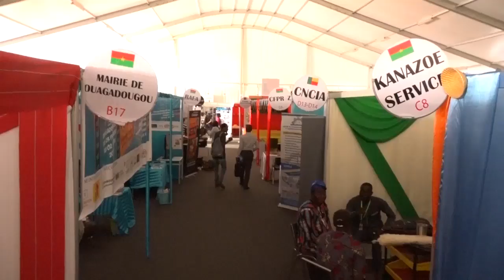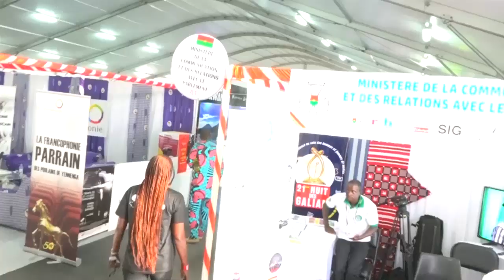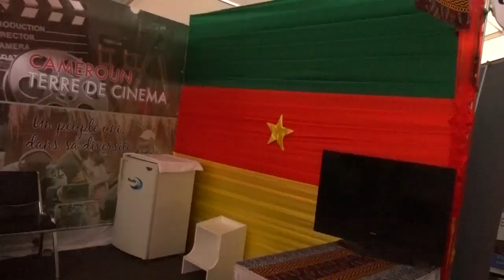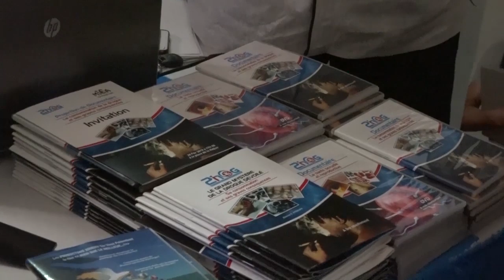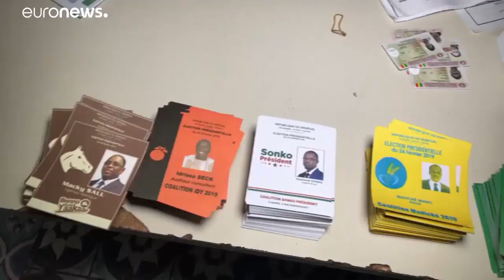JT du 28 Février 2019